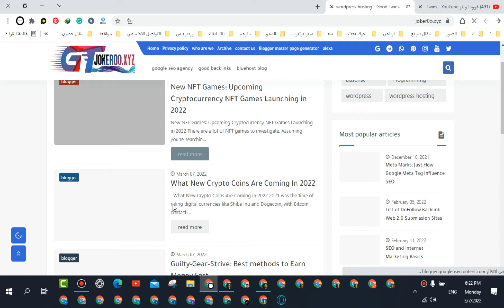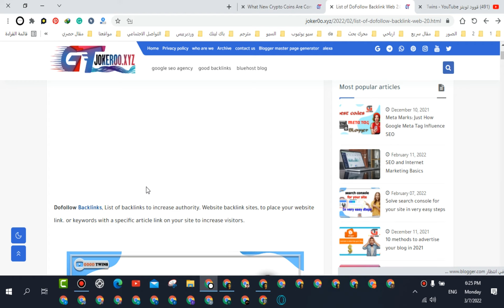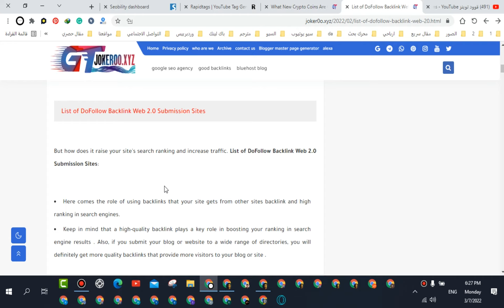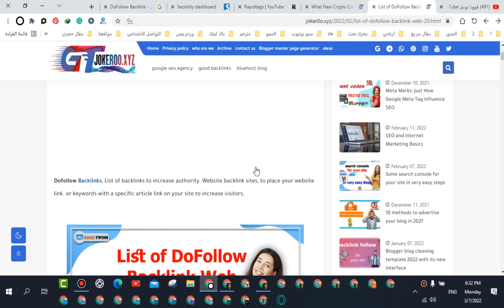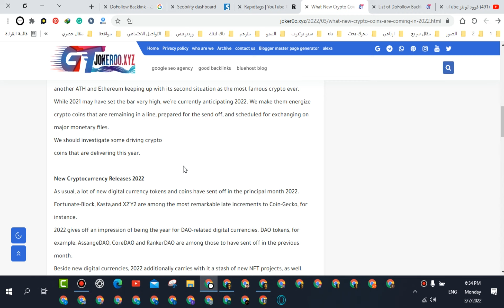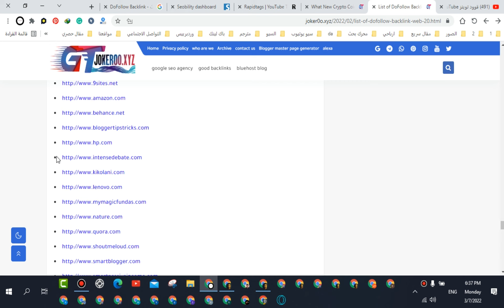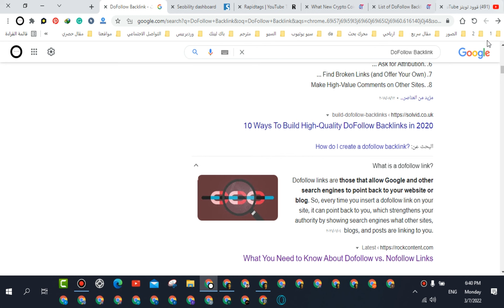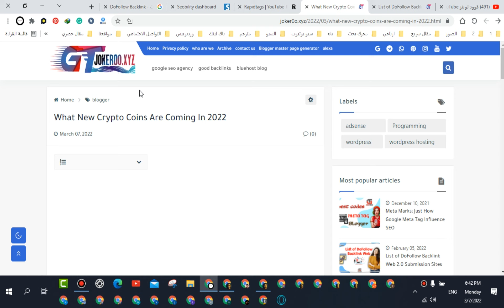تعلم سيو بلوجر SEO اسرار المحترفين في كتابة المحتوى لمواقع الويب | جزء 6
cheap article writing service
نصائح في المحتوى التسويقي - كيفية كتابة المحتوى لمواقع الويب
المحتوى هو الملك مقولة قديمة لكنها تكشف لك الطريق إلى قلب متابعيك عبر عالم الانترنت. في هذا الكتاب تجد نصائح قيمة في صناعة المحتوى الذي هو صاحب الأثر الأكبر في عالم التسويق. منتدى تسويق وإعلام رقمي. نخبة من الخبراء العرب.
المواقع المستخدمة:
دليلك الشامل لاختيار الكلمات المفتاحية بكفاءة - دليل تحسين نتائج محرّكات البحث للمبتدئين 2022
كتابة المحتوى التسويقي
كيف تتعلم كتابة المحتوى
كيف اتعلم كتابة المحتوى
صناعة المحتوى
كيفية كتابة المحتوى
كتابة محتوى
كيفيه كتابه المحتوى
كورس كتابة محتوى
كورس كتابة المحتوى
استراتيجيات كتابة المحتوى التسويقي
مكونات كتابة المحتوي الاحترافية
كاتب المحتوي
كيفية التسويق بالمحتوى
احتراف كتابة المحتوى
صناعة المحتوى في مواقع التواصل الاجتماعي
المحتوى التسويقي
صناعة المحتوى التسويقي
احتراف كتابة المحتوى والتدوين
المحتوى
ما هو التسويق بالمحتوى
Keywords Tags:
article and blog writing
article write up
article writing services
upwork article writing
blog post writers
article writing companies
blog post writing service
blog article writing
writing a blog post
يوجد في يومنا هذا العديد من أشكال الكتابة المختلفة، إذ هناك الكتابة الأكاديمية، والكتابة التقنية والكتابة الإبداعية. لكن ومع تطوّر التكنولوجيا وتوسّع انتشار الإنترنت، ظهر شكل جديد من أشكال الكتابة، ألا وهو كتابة الويب. وأصبح له حضور واسع في عالمنا، فما هي كتابة الويب؟ وكيف يمكنك أن تصبح كاتب ويب؟
يمكن لكاتب محتوى الويب Web Content Writer أن يعمل مع عملائه، سواءً كمستقلّ Freelancer أو كموظف براتب شهري، ولكلّ واحد من الخيارين مميزاته وسلبياته: في حال العمل كمستقلّ في مجال كتابة محتوى الويب، يمكنك العمل مع العديد من العملاء في مختلف المجالات. ويسعُك في هذه الحال إمّا العمل بدوام جزئي، فتحصل على دخل إضافي إلى جانب وظيفتك، أو بدوام كامل فتحصل على حريّة الوقت التي يتمناها الكثير من الموظفين. غير أن العمل كمستقل لن يوفّر لك دخلاً مستقرًّا، وستحتاج إلى المزيد من الجهد للعثور على العملاء والإبقاء عليهم. في حال العمل كموظف براتب شهري في مجال كتابة الويب، فأنت ستحصل على مصدر دخل ثابت، لكن ستكون فرصك محدودة للعمل في مجالات مختلفة ومع عملاء ومشاريع متنوّعة تثري خبرتك.